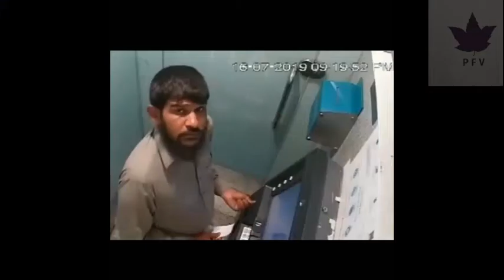stand up comedy //worlds largest library of clean comedy // dry bar comedy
Mixed Funny Video ...
This Video proposal to make Entairnment Public

Comedy
hdfc atm se paise nikalna hindi
Atm chori karne ka tarika
atm
atm chori
atm chor
funny video
funny video modi ki
funny video modi ji ki
modi ji ki funny video kaise banaye
atm se scan kaise karen paise nikalne mein
atm se paise kaise nikale 2020
sbi atm se paise kaise nikale 2020
sbi ke atm se paise kaise nikale 2020
sbi bank ke atm se paise kaise nikale jaate hain
most funny videos of animals nature look beauty and review video
world famous lover
world famous lover telugu movie